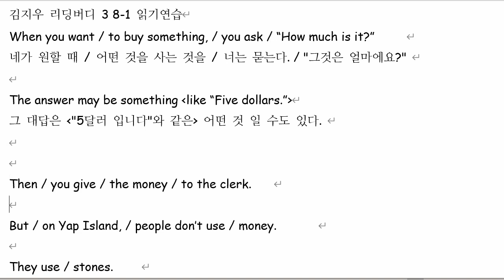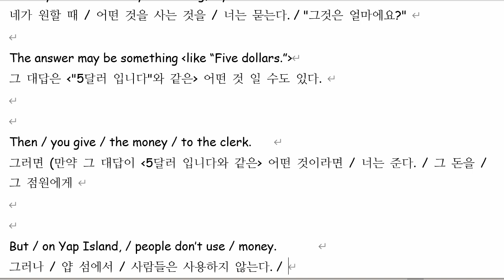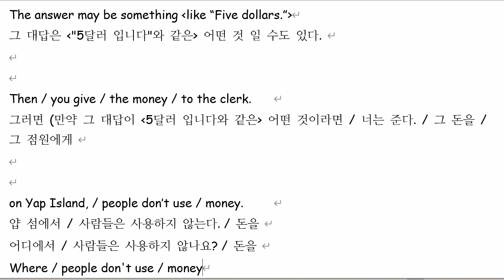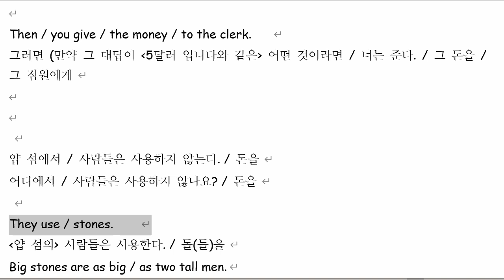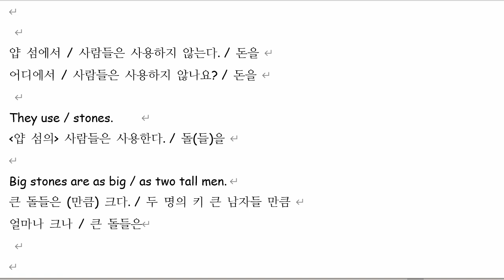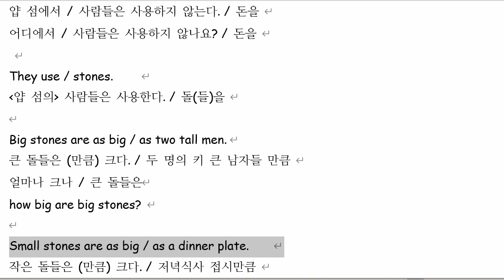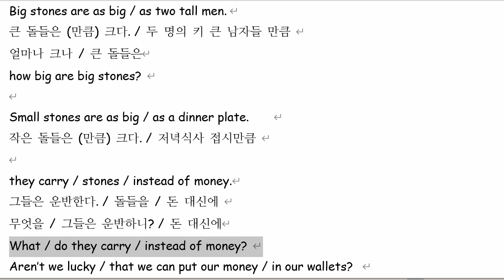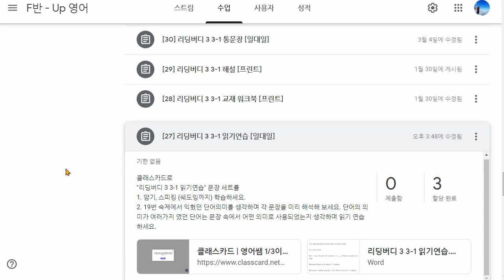김지우 2021 08 05 읽기연습 성취도 85